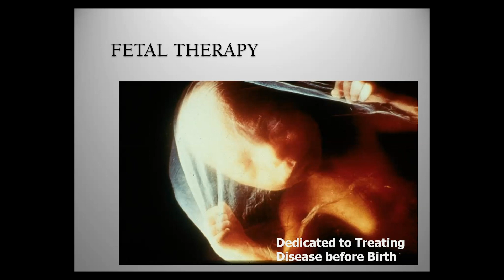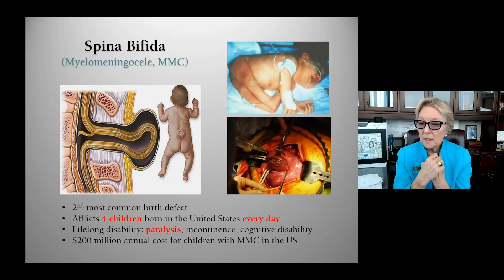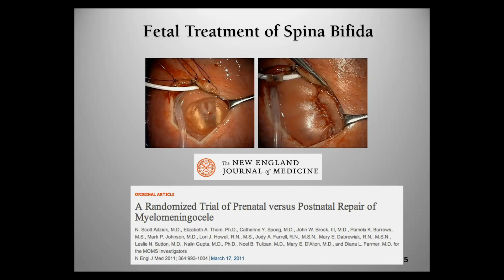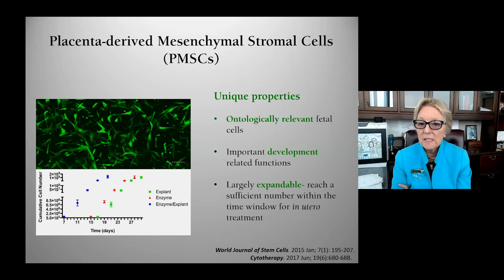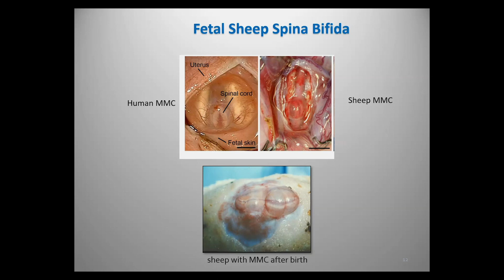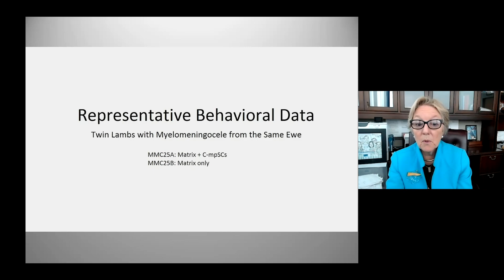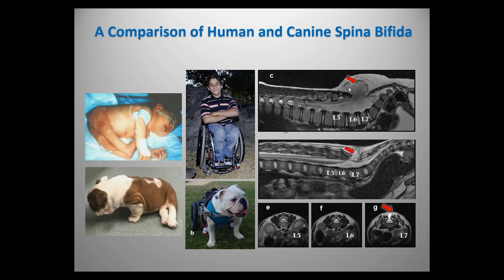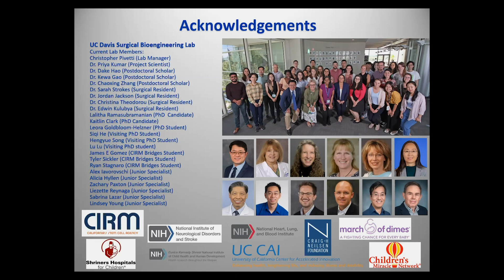Making Miracles Come To Life Through Stem Cells - Diana Farmer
Diana Farmer, MD, FACS, FRCS
UC Davis